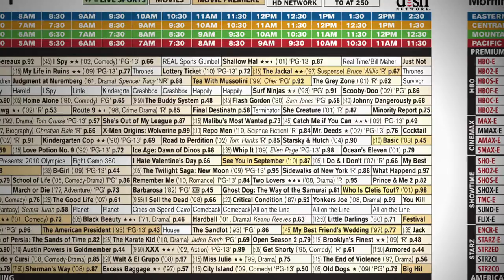DISH -- Lost Commercial -- Daily TV Listings, Movie Guide, Celebrity News and much more!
When it comes to TV, nobody provides better information than DISH Entertainment Magazine. It's all there. Hits, classics, A-to-Z movie listings, sports, exclusive interviews, programming grids, recommendations, all organized by day and categorized around areas that interest you.  Whether you like to plan your TV viewing or be guided by experts, our monthly magazine has you covered with the information you need, right when you need it. for more information or to subscribe today!